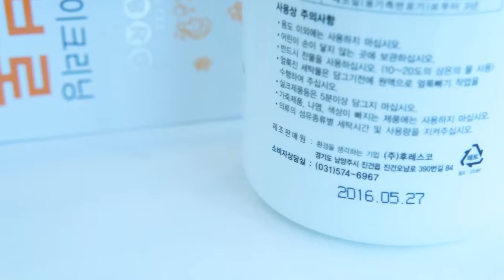Production date marking on detergent plastic bottle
Introduces the case for production date marking on detergent plastic bottle.
At first, this company used stamp and stamper, but they decided to purchase the inkjet marking machine in order to match the export standard.
They were looking for foreign used marking machine, but they selected the Troy marking machine after understanding merit of Korea marking machine.
If you choose the Troy products, which have not royalty and middle process of distribution, you can also reduce the cost for maintenance as well as marking machine purchase cost.

제목: 세탁세제 패트용기 제조일자마킹

세탁세제 페트병에 제조일자를 마킹한 사례를 소개합니다.
이 업체는 기존에 도장과 압인기를 사용하다 수출용 규격에 맞게
잉크젯마킹기 구매를 결정하고 외산 중고마킹기를 찾던 중
국산마킹기의 메리트를 충분히 이해하여 트로이 마킹기를
선택해주셨습니다.
로열티와 중간유통과정이 없는 트로이 제품은 마킹기 구매단계 뿐
아니라 사후 유지보수관리에서도 비용절감 효과를 얻으실 수 있습니다.
견적문의, 샘플마킹등 언제든 활짝 열려있는 트로이로 연락주세요~
감사합니다.